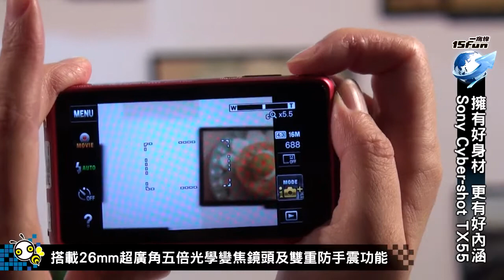擁有好身材 更有好內涵 Sony Cyber-shot TX55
Sony Cyber-shot TX55介紹，詳情請見一窩蜂網站。